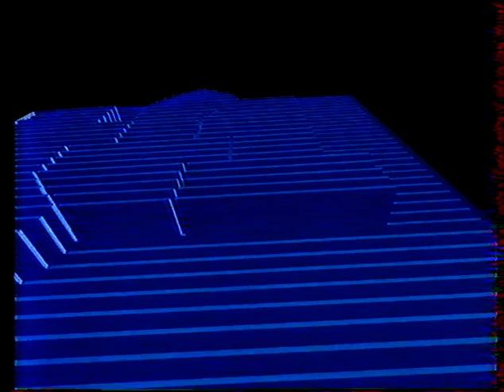Jean Genet 1985 12 09 Reportage sur Le Balcon à la Comédie Française @ Tous en Scène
This account is not monetized, I don't intend to make money with it.